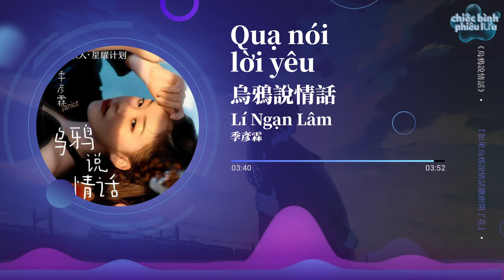【Vietsub + Pinyin】Quạ nói lời yêu - Lí Ngạn Lâm | 烏鴉說情話 - 季彥霖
Quạ nói lời yêu  - Lí Ngạn Lâm
Lyricist:陈兆紅
Composer:聶小慧

如果烏鴉說情話鐵樹開了花
你會不會來愛我呀
夕陽錯過了天空最美的晚霞
就像我們的愛有偏差
為你深陷才不會辯真假
賭上所有的籌碼
痴心代價用眼淚懲罰
愛像指間的流沙
心不聽話偏要暗自牽掛
想用熱情把你融化
你裝聾作啞不再作答
我就像一個笑話
等到烏鴉說情話鐵樹開了花
我是不是該放下了
頑石不能被時間感動和風化
成年人的世界沒童話
賭上所有的籌碼
愛像指間的流沙
我就像一個笑話
Rúguǒ wūyā shuō qínghuà tiěshù kāile huā
nǐ huì bù huì lái ài wǒ ya
xīyáng cuòguòle tiānkōng zuìměi de wǎnxiá
jiù xiàng wǒmen de ài yǒu piānchā
wèi nǐ shēn xiàn cái bù huì biàn zhēn jiǎ
dǔ shàng suǒyǒu de chóumǎ
chīxīn dàijià yòng yǎnlèi chéngfá
ài xiàng zhǐ jiān de liúshā
xīn bù tīnghuà piān yào ànzì qiānguà
xiǎng yòng rèqíng bǎ nǐ rónghuà
nǐ zhuāng lóng zuò yǎ bù zài zuòdá
wǒ jiù xiàng yīgè xiàohuà
děngdào wūyā shuō qínghuà tiěshù kāile huā
wǒ shì bùshì gāi fàngxiàle
wán shí bùnéng bèi shíjiān gǎndòng héfēng huà
chéngnián rén de shìjiè méi tónghuà
chéng nián rén de shìjiè méi tónghuà